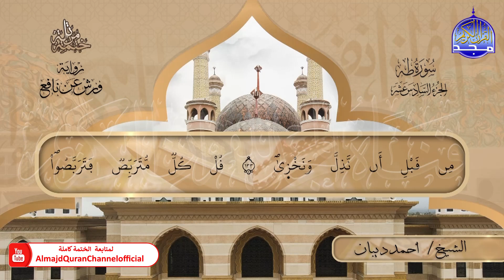ختمة قرآنية كاملة 🏮 برواية ورش عن نافع 🏮 سورة طه 🏮 القارئ - أحمد ديبان 🏮 HD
هذا الفيديو من :
بصوت القارئ الشيخ  | أحمد ديبان